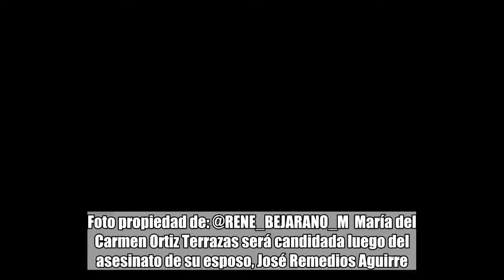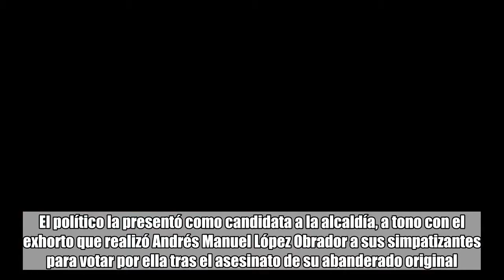Respalda René Bejarano a candidata de Morena a alcaldía de Apaseo El Alto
Foto propiedad de: @RENE_BEJARANO_M  María del Carmen Ortiz Terrazas será candidada luego del asesinato de su esposo, José Remedios Aguirre.  México.- El político René Bejarano publicó una foto en su cuenta de Twitter donde muestra apoyo a María del Carmen Ortiz Terrazas esposa de José Remedios Aguirre, candidato de la coalición Juntos Haremos Historia a la alcaldía de Apaseo el Alto, Guanajuato, asesinado hace días. Bejarano publicó dos imágenes donde se aprecia el logotipo del Movimiento Nacional por la Esperanza, que encabeza, junto a la viuda del abanderado de Morena a la presidencia municipal de la citada demarcación. El político la presentó como candidata a la alcaldía, a tono con el exhorto que realizó Andrés Manuel López Obrador a sus simpatizantes para votar por ella tras el asesinato de su abanderado original. José Remedios fue asesinado en la entrada del Parque Ecológico de Apaseo El Alto, y según las autoridades, deriva de supuestos vínculos con el crimen organizado.